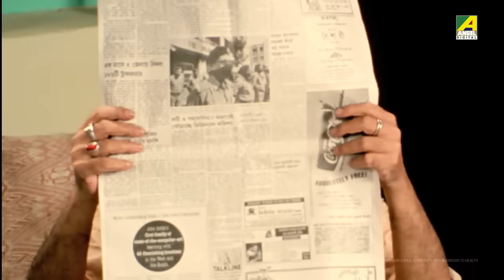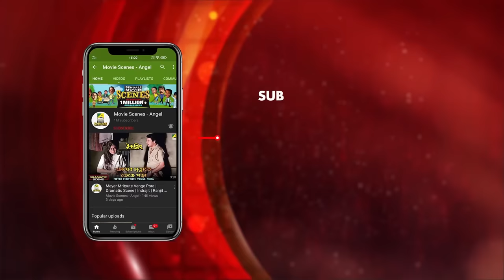জামাইয়ের মাইনে | Chowdhury Paribar | Movie Scene | Ranjit Mallick | Soumitra Chatterjee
Watch the Dramatic Scene "জামাইয়ের  মাইনে" from Bengali movie Chowdhury Paribar on YouTube. The Bengali Film Chowdhury Paribar was released in the year 1998, Directed by Bablu Samaddar. Starring Prosenjit Chatterjee, Ranjit Mallick, Abhishek Chatterjee, Indrani Haldar, Soumitra Chatterjee, Laboni Sarkar.

Movie : Chowdhury Paribar
Language : Bengali
Genre : Drama, Romance
Producer : Suraj Kumar Shaw
Director : Bablu Samaddar
Cinematographer : Pantu Nag
Story : Anjan Choudhury
Music Director : Goutam Basu
Lyricist : Pulak Bandyopadhyay, Nachiketa Chakraborty
Playback : Nachiketa Chakraborty, Haimanti Sukla, Rita Maity, Goutam Ghose, Surakhona Ghosh, Anup Jalota
Release : 1998
Star Cast : Prosenjit Chatterjee, Ranjit Mallick, Abhishek Chatterjee, Indrani Haldar, Soumitra Chatterjee, Laboni Sarkar, Satya Banerjee, Shubhendu Chattopadhyay, Shambhu Bhattacharya, Dilip Roy Anuradha Ray, Ruma Guha Thakurta, Biplab Chatterjee, Sanghamitra Bandyopadhyay, Meenakshi Goswami, Bratati Chowdhury, Master Bittoo, Debraj Roy, Rahul Burman

Synopsis:::
‘Choudhury Paribar’ is the story of Choudhury family and its ups and downs. Barun the second son of the family tries to keep the family together. But, his wife and elder brother create situations that lead to differences and Barun leaves home. After several turn of events people in the family realize their mistakes and Barun finally manages t unite everyone under one roof.